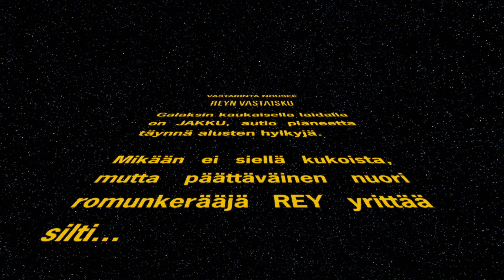The Resistance Rises "Rey strikes back" - LEGO Star Wars (FI)